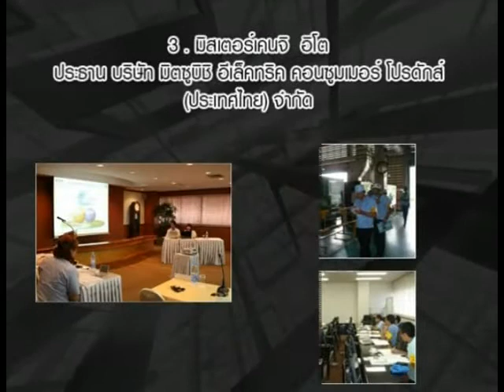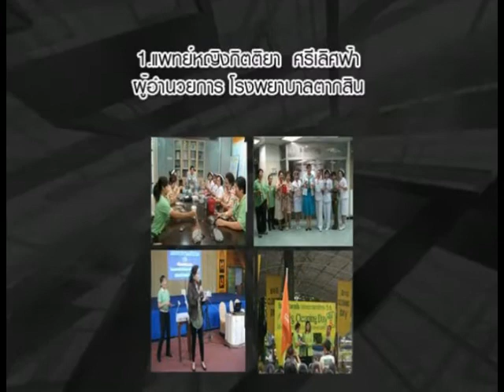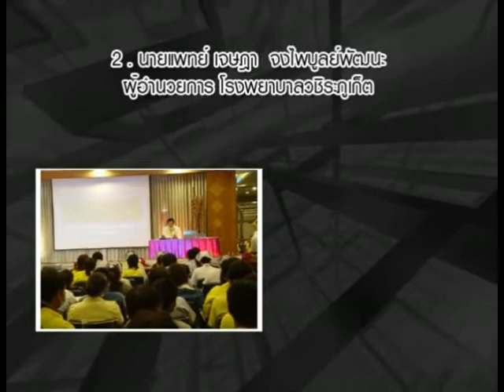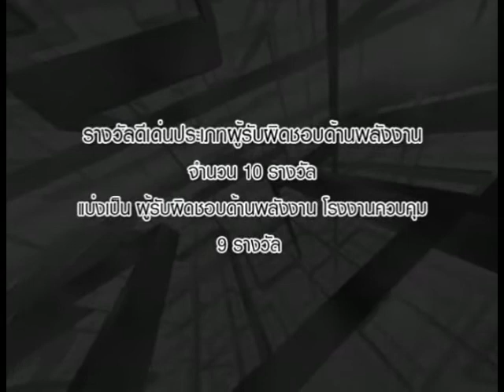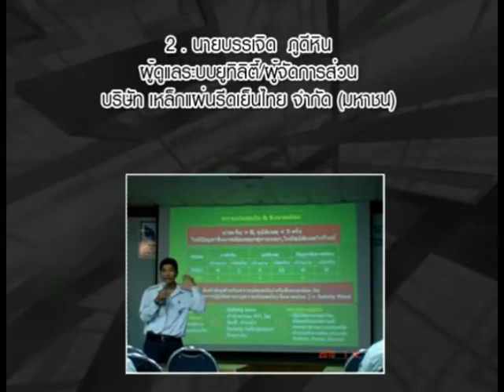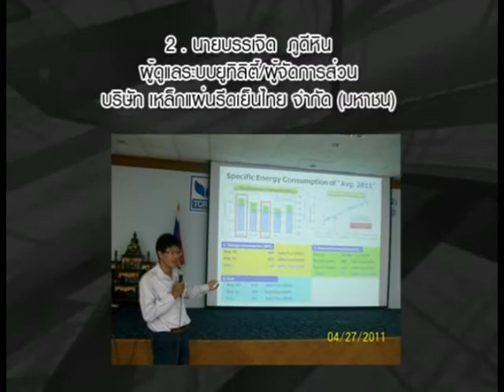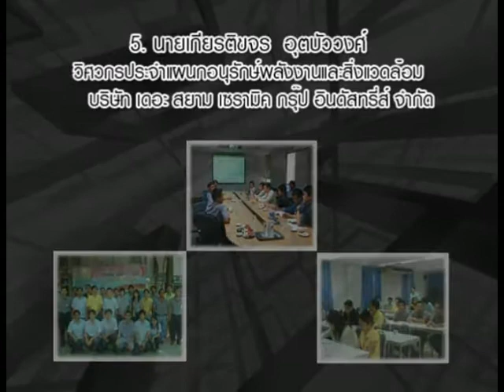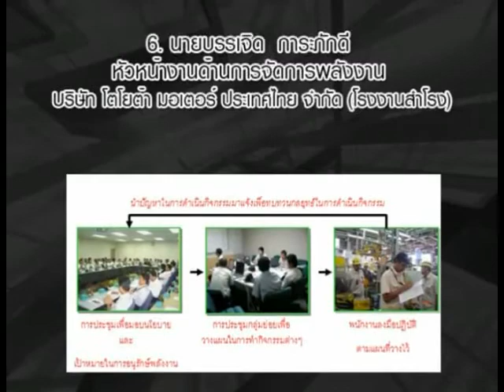VTR : Thailand Energy Awards 2011 part 5